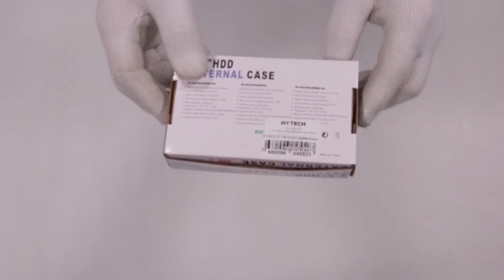Unboxing S-link Hytech HY-HDC23 2.5 USB 3.0 SATA Silver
In this clip we will show you what’s inside the box of S-link Hytech HY-HDC23 2.5 USB 3.0 SATA Silver. Check our other clips where we are unboxing home electronics, it hardware, gaming equipment, laptops, cellphones and more.